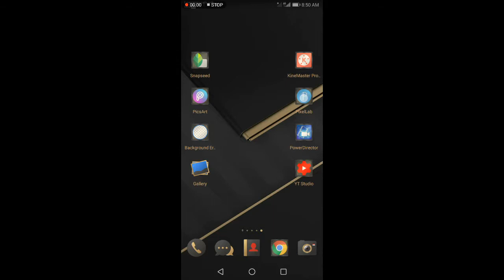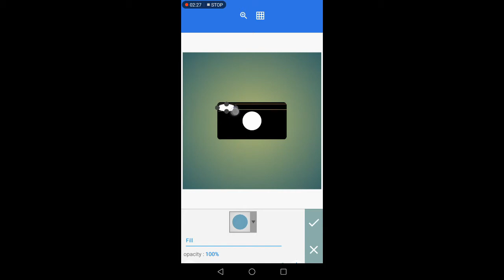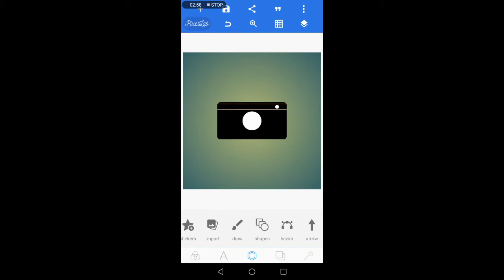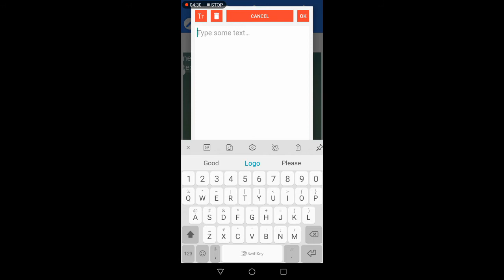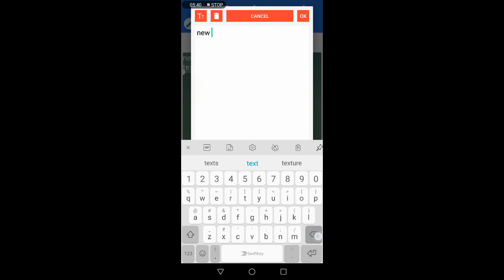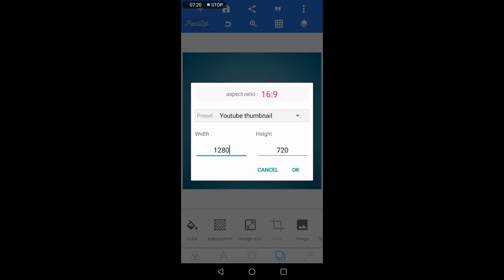Photographer Logo Design. Logo Design in Mobile. PixelLab Design. Photography Logo.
Photographer Logo Design in PixelLab. Logo Design in Mobile. PixelLab Design Video. YouTube Logo Design. Logo Design Video. How To Make Logo.

logo Design in PixelLab. Logo Design. Logo Design illustrator. Logo Design Tutorial. Logo Kese Banaye. How To create Your own logo.

Hi, Friends

                   In This Video Tutorial. I Show You How To Make A Logo With Simple Method Of Android Mobile.

Diamond Eyes. [Flutter NSC Release]